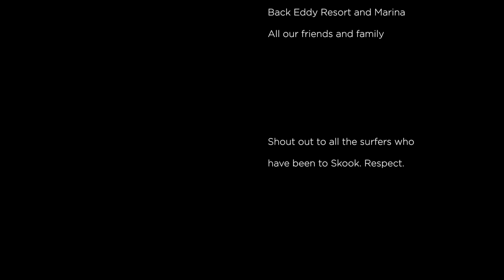Skook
This video is about Skook